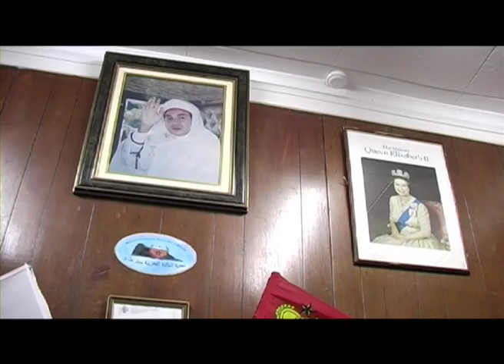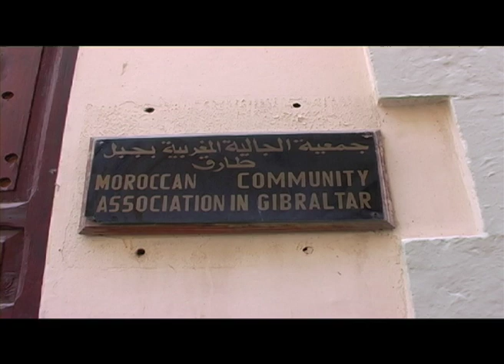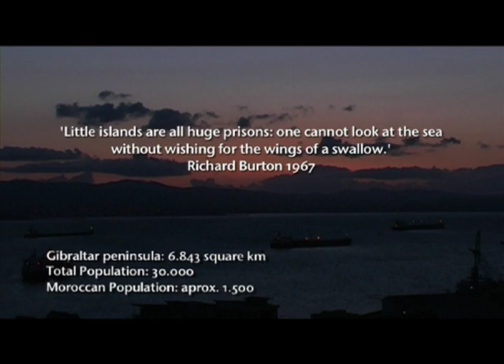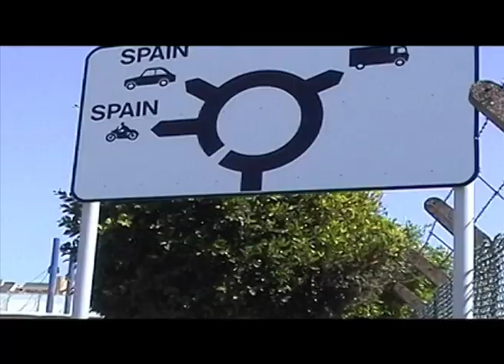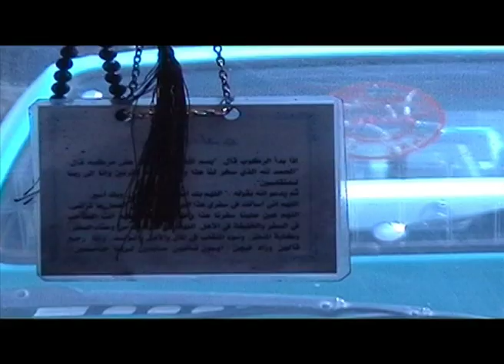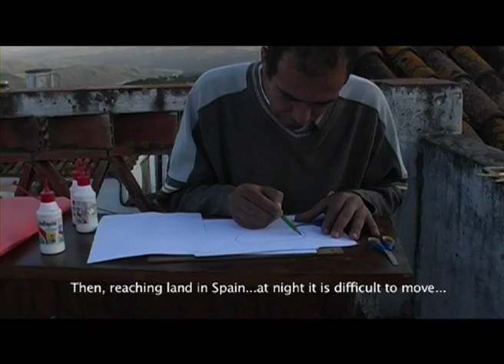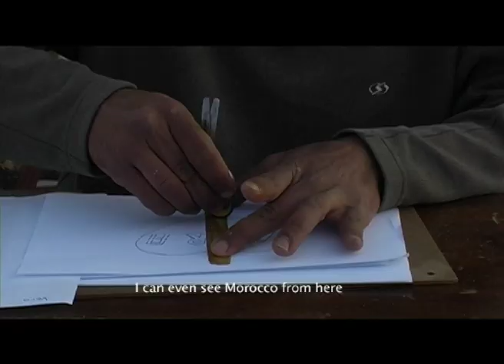Sighting the Strait of Gibraltar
In this journey from Gibraltar to Tarifa, via ferry to Tanger-Morocco, back to Andalucia, Gaucin, I have recorded different people's views and experiences of the waterway which connects the Mediterranean Sea with the Atlantic Ocean, but also represents a frontier between the African and European Continents, the Strait of Gibraltar.